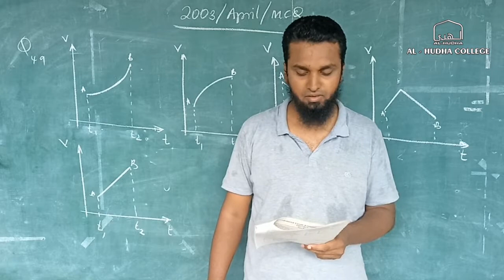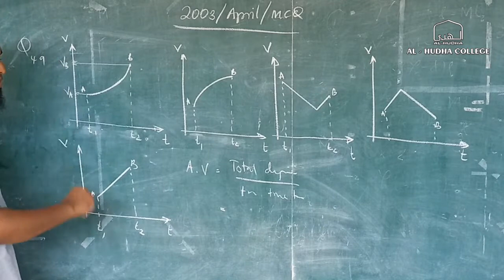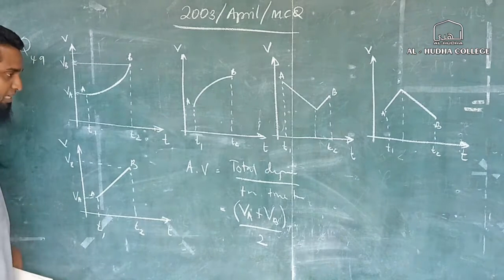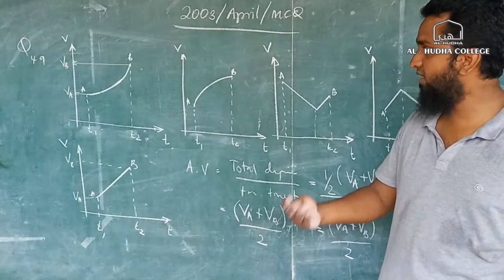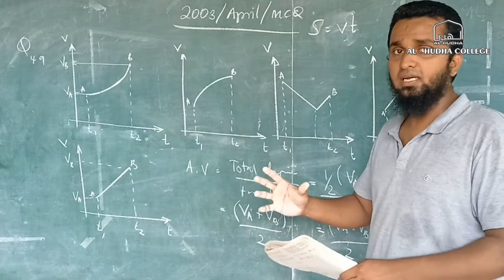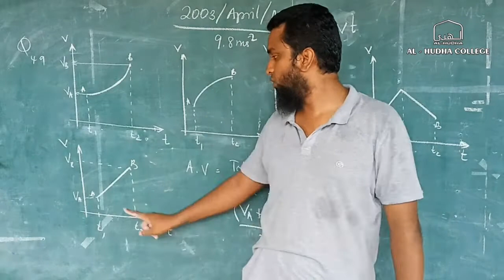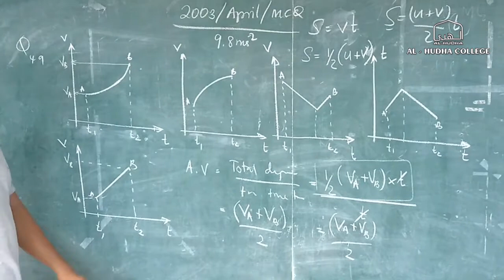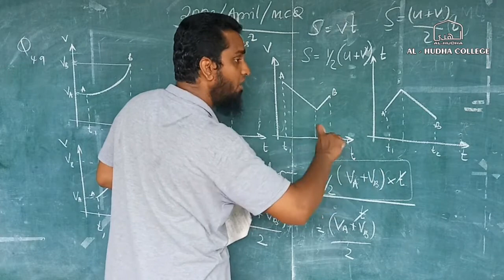Q&A Physics 2003 Q 49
A/L past paper MCQ review